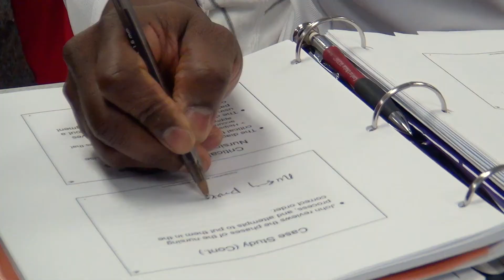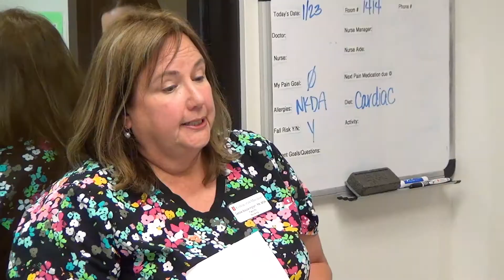COM Associate Degree Nursing Program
The COM Nursing Program launched with Associate Degree Nursing (ADN) Program classes in 1972.

The ADN Program prepares graduates to be registered nurses:
   • Full-Time Pre-Licensure Track (for students who are not licensed vocational nurses)
   • Part-Time Pre-Licensure Track (for students who are not licensed vocational nurses)
   • LVN-RN Transition Track (for students who are licensed vocational nurses)

Today the nursing program boast graduates employed at facilities across the state including Texas Children’s Hospital, Clear Lake Regional Hospital, University of Texas-Medical Branch and Memorial Hermann.

The COM Nursing Program helps each student succeed through:
   • Interactive labs
   • Faculty mentors for each student
   • Group and individual tutoring at no cost
   • Clinical rotations at state-of-the-art facilities